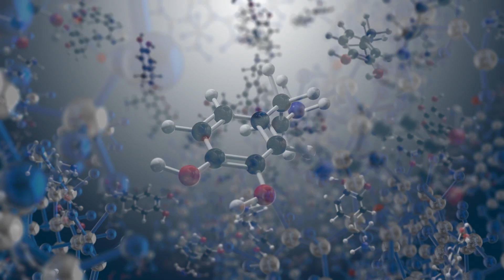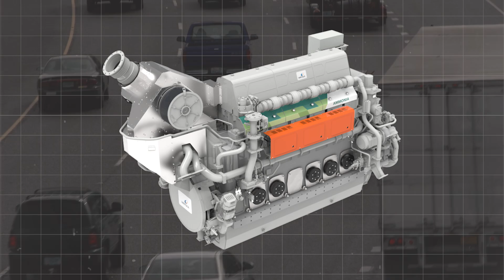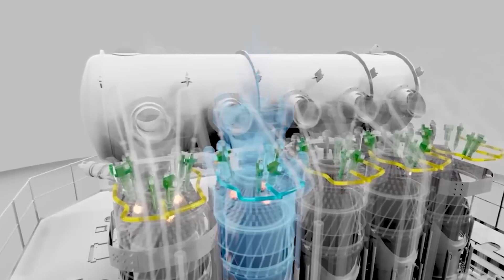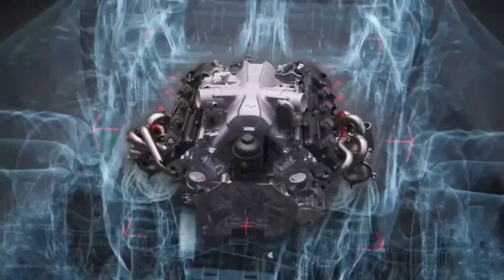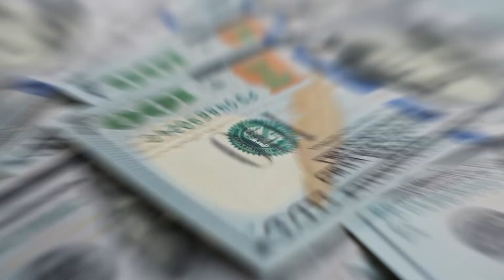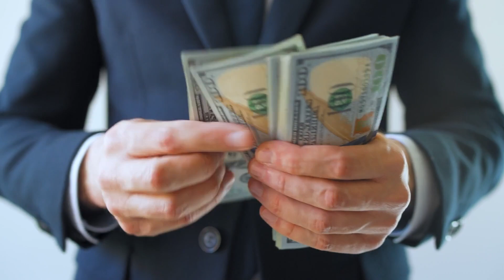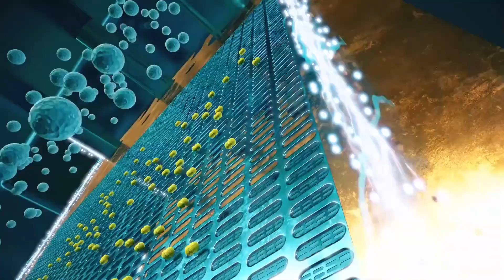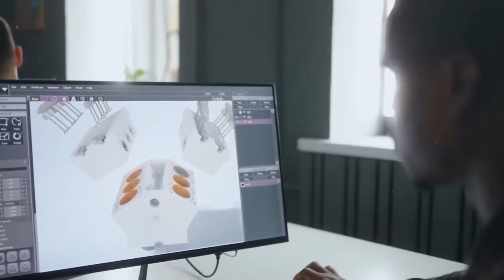WILL AMMONIA ENGINES SHAKE UP THE ENTIRE EV INDUSTRY?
The Japanese Auto giant is well known for groundbreaking tech in the auto industry, especially when trying to find alternative methods for a greener future.
And they may have this NEW TECH that will shake up the EV industry. This NEW TECH will change the way people view the EV market. You may ask so what is it?
It is an ENGINE that uses Ammonia as fuel it doesn't emit carbon dioxide when it burns, unlike its ICE competitors. Which makes Ammonia engines a good solution to fight the pollution in the future.